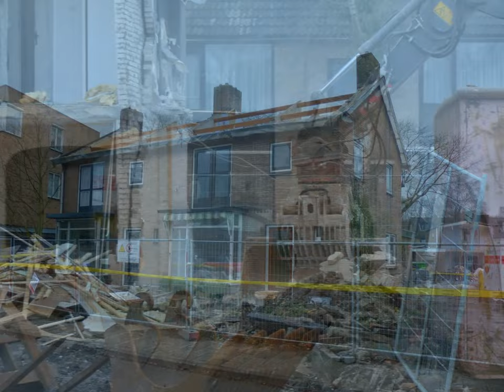sloop winkelcentrum 't harde fase 2 ( fotocollage )